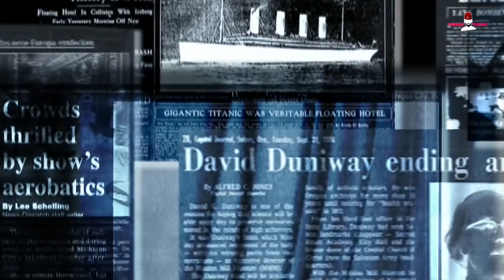ERDOĞAN İMZAYI ATTI! AZERBAYCAN VE TÜRKİYE ARASINDA HAT KURULUYOR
Türkiye ve Azerbaycan’ın zaferi sonrasında bölgede Türk üstünlüğü kurulmaya devam ediyor. İki ülke arasında yeni bir doğalgaz hattı kuruluyor. Yani enerji alanında atacağı stratejik adımlar bölgeyi daha da ileriye taşıyor.

Kaynaklar: Milliyet, AA